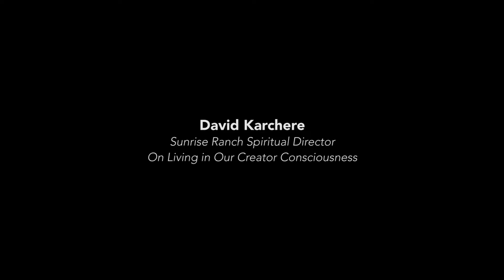David Karchere speaking on Living in Our Creator Consciousness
David's excerpt from Sunday service in the Dome at Sunrise Ranch, Loveland, Colorado, on December 11, 2016.

SunriseRanch.org